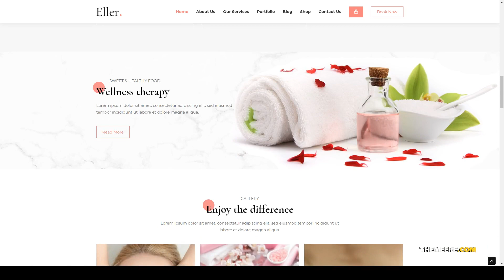Eller - Elegant Spa and Wellness WordPress Theme shops spa therapy Website Builder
Columns 4+

 Layout Responsive

 Tags beauty, cosmetics, fitness, hair, health, lifestyle, makeup, massage, salon, shops, spa, spa therapy, wellness, yoga